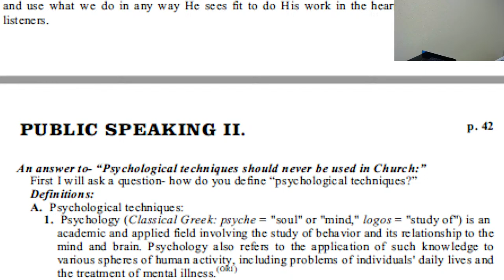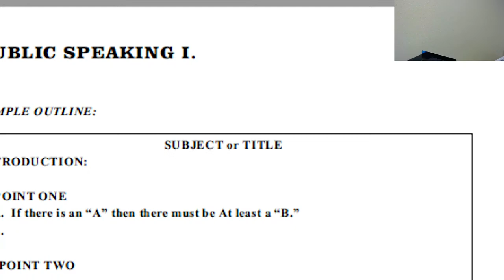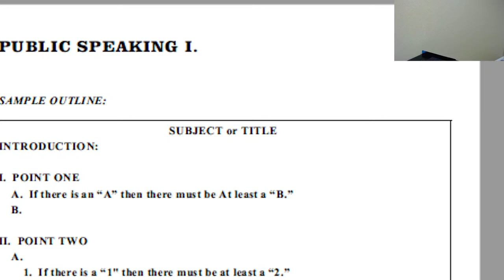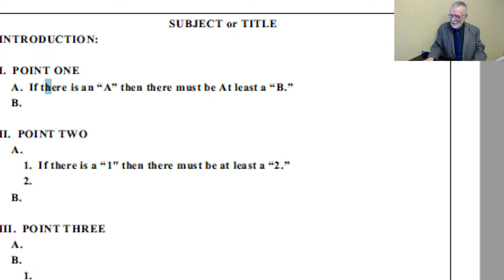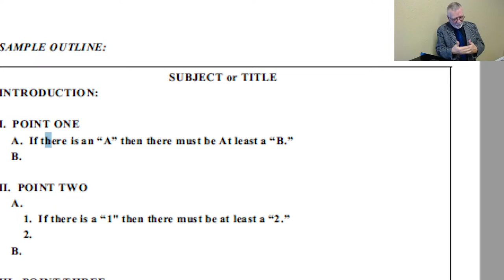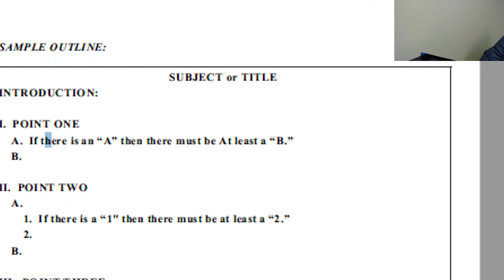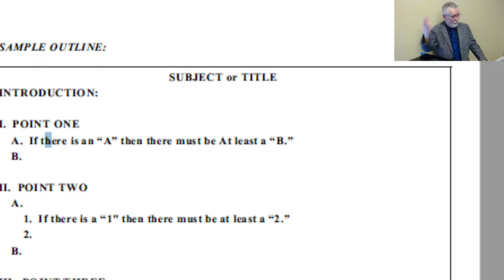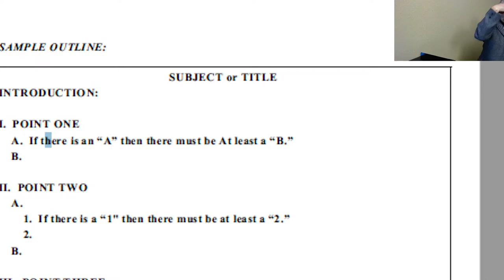Heritage Baptist College - Public Speaking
Dr. VanBuskirk teaches “Public Speaking” at Heritage Baptist College.